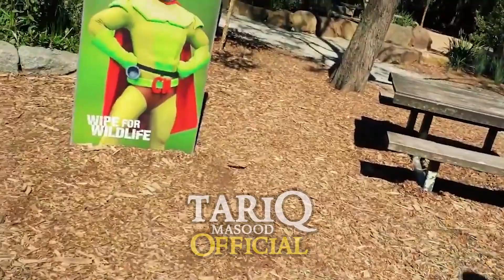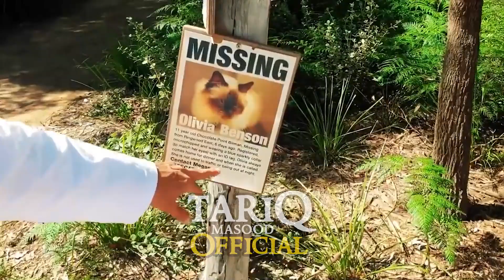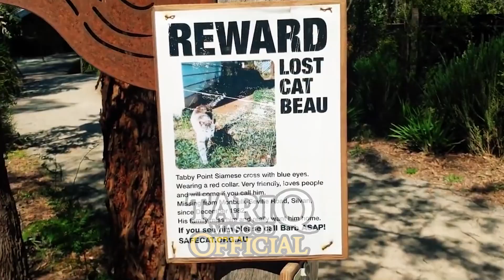Mufti Tariq Masood Sahab Australia Ke Janwaron Ke Bich Me